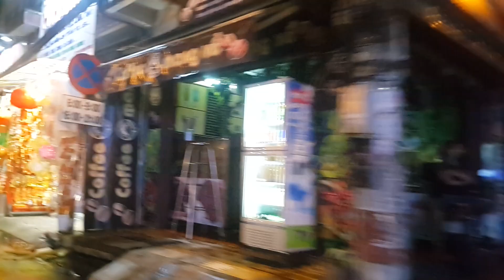Sư Vạn Hạnh, Lý Thường Kiệt,Saigon Bynight,U23 thua,ViêtNam,Jan,27,2018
Nhớ Sài Gòn